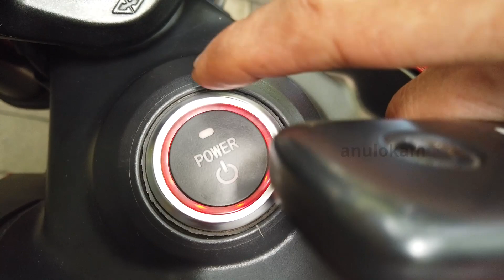Revolt പണം നഷ്ട്ടമോ..? ലാഭമോ..?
Revolt RV400 book ചെയ്തതു മുതൽ 3 മാസം ഉപയോഗിച്ചതുവരെയുള്ള ownersന്റെ അനുഭവങ്ങൾ ആണ് ഈ വീഡിയോയിൽ ഉള്ളത്. Revolt വാങ്ങിച്ചവർക്കും ഇനി കാത്തിരിക്കുന്നവർക്കും ഈ video ഉപകാരപ്രദമാവും എന്നാണ് എന്റെ വിശ്വാസം...